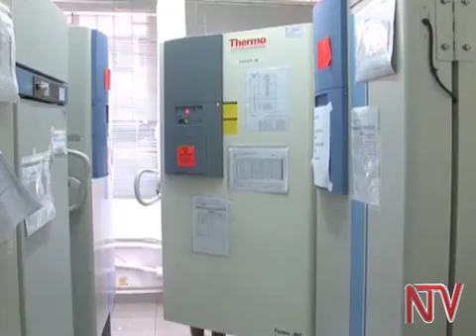Mixed HIV Strains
According to the medical Research Council at the Uganda Virus Research Institute, some Ugandans have been infected by multiple HIV strains.This is not an exception in Uganda but is a growing problem worldwide. In health Focus, Florence Naluyimba, discusses how this is limiting the progress of finding vaccines as well as killing carriers earlier because of the aggressiveness of the mixed strains.